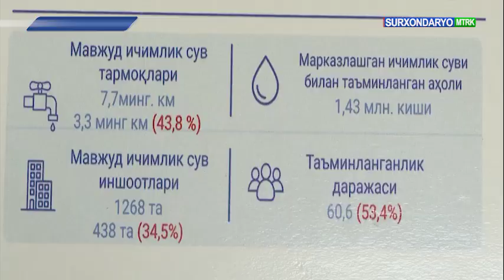To'palang suv ombori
Ma’lumki, davlatimiz rahbarining 2021 yilning 1-2 iyun kunlari Surxondaryo viloyatiga tashrifi chog‘ida “To‘palang suv ombori suvidan foydalanish hisobiga Surxondaryo viloyatining ichimlik suv ta’minotini yaxshilash” loyihasini amalga oshirish bo‘yicha ko‘rsatma bergandi. Shunga binoan surxondaryoliklar hayotida muhim iz qoldiruvchi bu vazifa ijrosiga tezkor kirishildi. Mazkur loyihani amalga oshirish jarayoni bilan ushbu lavhada tanishishingiz mumkin.